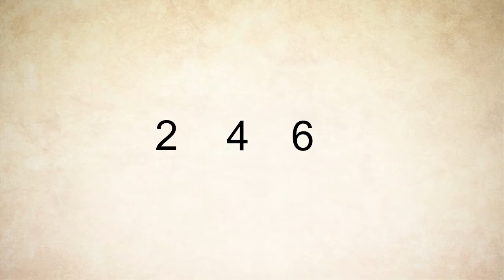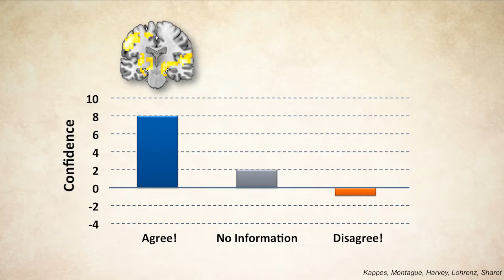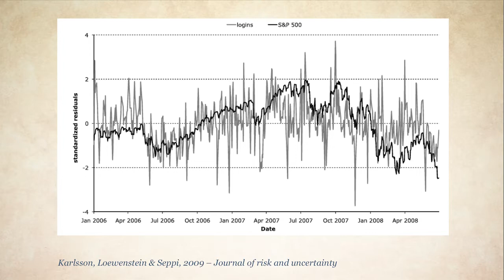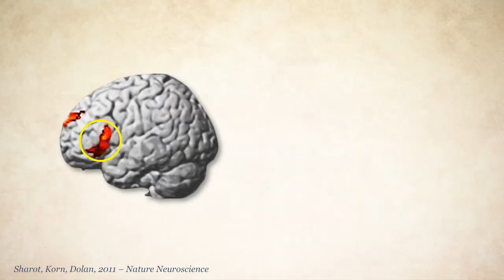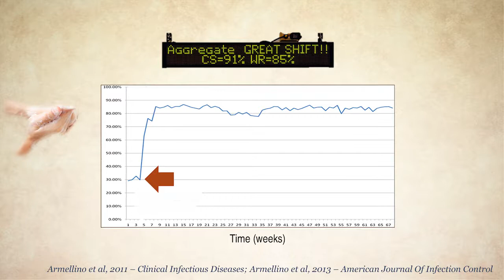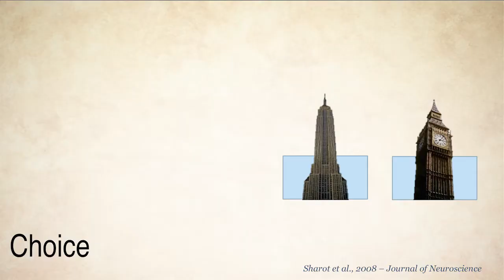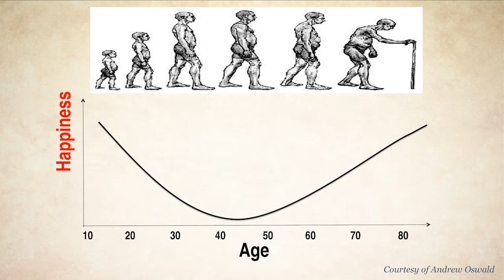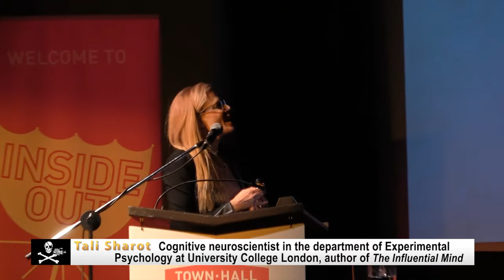Tali Sharot: The Influential Mind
In The Influential Mind, neuroscientist Tali Sharot takes us on a thrilling exploration of the nature of influence. We affect others just by moving through the world―from the classroom to the boardroom to social media. But how skilled are we at this role, and can we become better? Sharot reveals that many of our instincts―from relying on facts and figures to shape opinions, to insisting others are wrong or attempting to exert control―are ineffective, because they are incompatible with how people’s minds operate. She shows us how to avoid these pitfalls, and how an attempt to change beliefs and actions is successful when it is well-matched with the core elements that govern the human brain.
Sharot reveals the critical role of emotion in influence, the weakness of data and the power of curiosity. Relying on the latest research in neuroscience, behavioral economics and psychology, the book provides fascinating insight into the complex power of influence, good and bad.

Thanks to Town Hall Seattle and Elliott Bay Books
Recorded 10/1/17